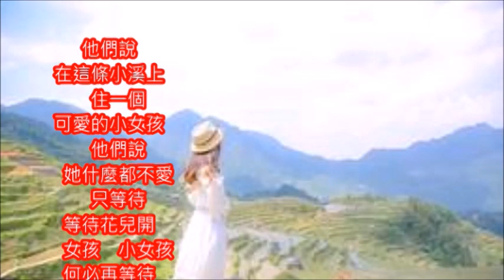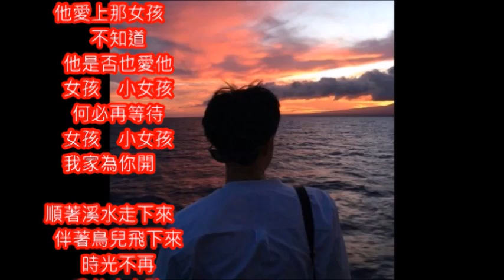校園民歌 木吉他合唱團 他們說 朱慧珍